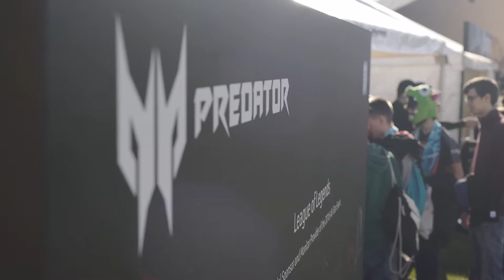3. dzień All Star Event w Barcelonie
Poczuj atmosferę trzeciego dnia rozgrywek w League of Legends, w czasie All Star Event 2016 w Barcelonie!